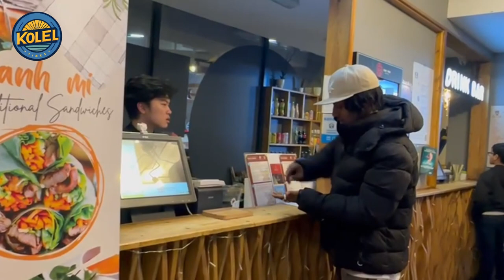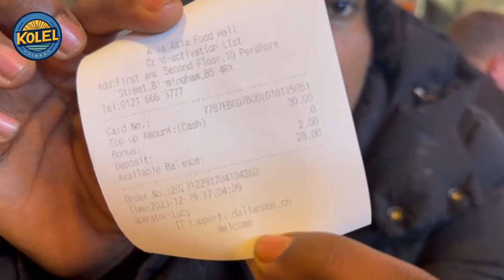ለመጀመሪያ ጊዜ የቻይና ምግብ ሞኮርኩኝ. Mayca vlog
Welcome to an exhilarating journey on our channel KOLEL TIMES WITH MAYCA 🌟